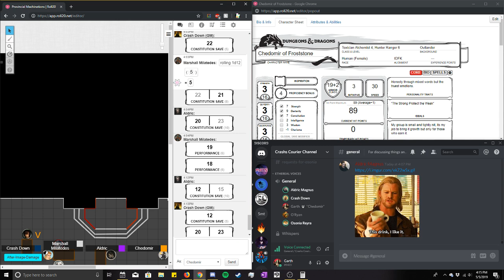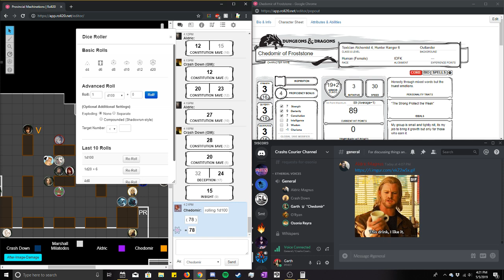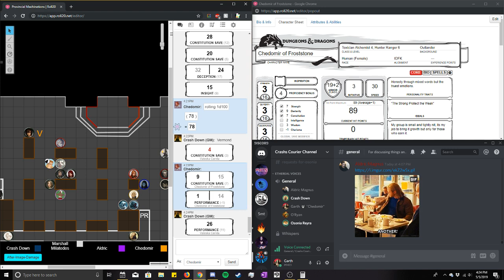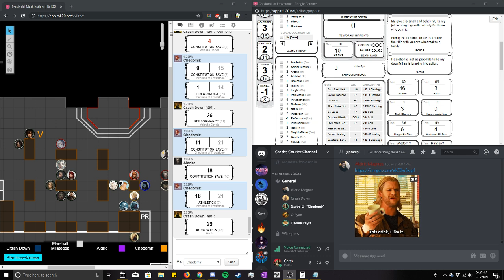May 5th, Part 9 [Returning Revelries]